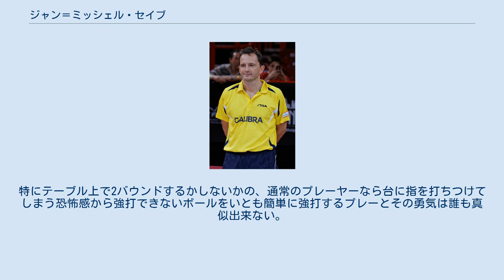ジャン＝ミッシェル・セイブ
ジャン＝ミッシェル・セイブ（Jean-Michel Saive 1969年11月17日 - ）は、ベルギーの元卓球選手。
 ベルギーのリエージュ出身。
父親はベルギーランキングベスト10に入ったことがあり、母親はベルギー女子ダブルスチャンピオンとなったことがあるという卓球一家に生まれる。
 9歳で卓球を始め、弟のフィリップとともに恵まれた練習環境を求めて、毎週末にはドイツのクラブで練習を重ねた。
13歳で世界選手権に初出場し、ジュニア時代には練習のために単身でヨーロッパ、アジアを渡り歩く。
 一発の威力はそれほどないが、相手に休む間を与えないフォアハンドによるドライブの連打を武器に世界のトップへと成長を遂げた。
 1993年の世界選手権イェーテボリ大会では男子シングルスで準優勝し、1994年には世界ランキング1位となる。
同年のヨーロッパ選手権男子シングルスでは、長年課題と言われ続けたバックハンドドライブに進境をみせ、決勝でワルドナーを破り優勝を果たした。
その後も、2001年の世界選手権大阪大会男子団体でチームを準優勝に導き、2005年のヨーロッパ選手権男子シングルスで準優勝するなど、息の長い選手として活躍している。
 北京オリンピック男子シングルスの出場権を最終予選3位というギリギリの成績で獲得。
これで卓球がオリンピックの正式種目に採用されたソウルオリンピックから6大会連続出場となる。
 現在、現役を引退していないながら、ベルギーオリンピック委員としての活動を開始するなど、コート外での活動が活発になりつつある。
 2015年12月、記者にて正式にツアーから引退を発表された 「ザ・ファイター」、「ベルギーの虎」、「両翼を持った獅子」等のニックネームが示す通り、闘志を前面に出し「攻めに攻める」攻撃プレーが身上。
「攻められたらロビングでしのぎ、チャンスがあれば攻め返す」粘り強さもトレードマーク。
特にテーブル上で2バウンドするかしないかの、通常のプレーヤーなら台に指を打ちつけてしまう恐怖感から強打できないボールをいとも簡単に強打するプレーとその勇気は誰も真似出来ない。